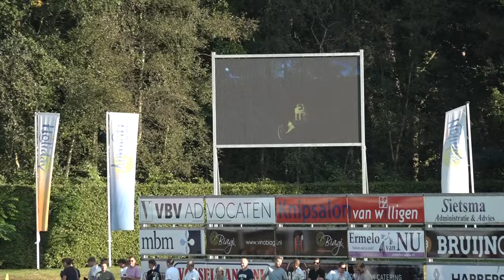UITGEREKEND ROEMEON DE MATCHWINNER 💛🖤 | Derde Divisie - Samenvatting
DVS'33 Ermelo heeft in de zesde wedstrijd van de Derde Divisie met 2-1 gewonnen van Sparta Nijkerk door goals van Nicky van Hilten en Benjamin Roemoen.